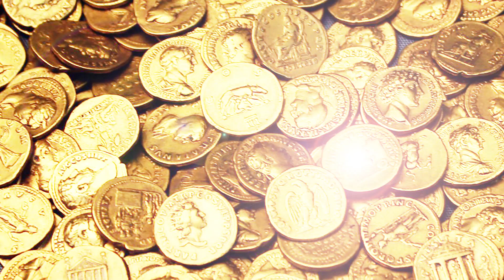廣東話有聲書 【創造金錢】1 你是豐盛之源